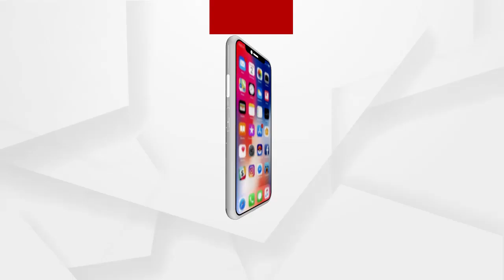ତିନି ଦଳର ସ୍ବରରେ ସ୍ପିକର୍ ପଡିଲେ, ଉଠିଲେ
ଟ୍ୟାକ୍ସ ବୃଦ୍ଧିକୁ ନେଇ ଭଡକିଲେ କଂଗ୍ରେସ ନେତା ସୁର ରାଉତରାୟ। ଶୁଣନ୍ତୁ କଣ ରହିଛି ତାଙ୍କ ପ୍ରତିକ୍ରିୟା...